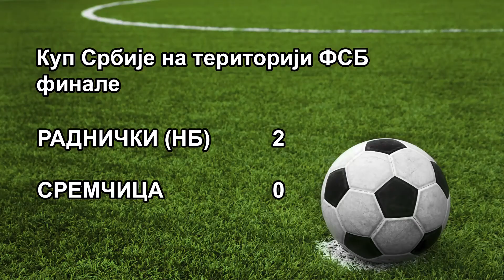Kup FSB Radnički NB - Sremčica 2-0